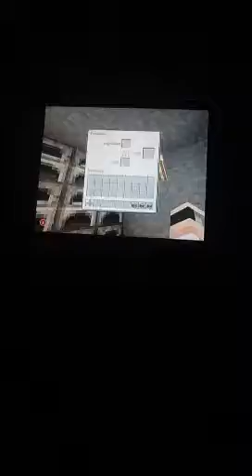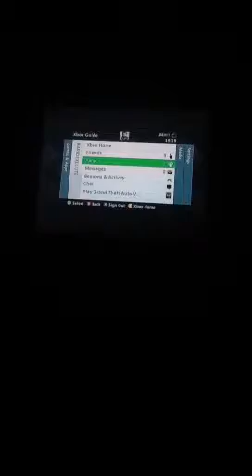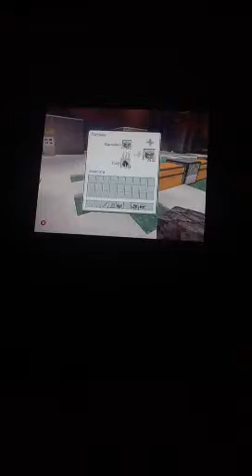Minecraft ep2 black smith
Building a blacksmith